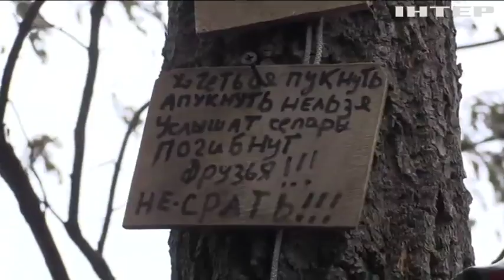Украинские военные уничтожили зенитную установку боевиков